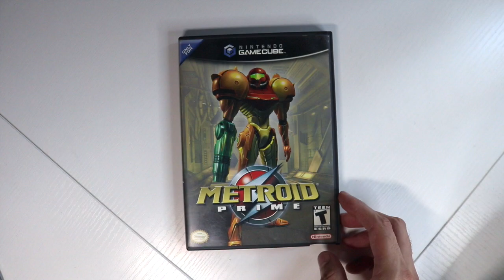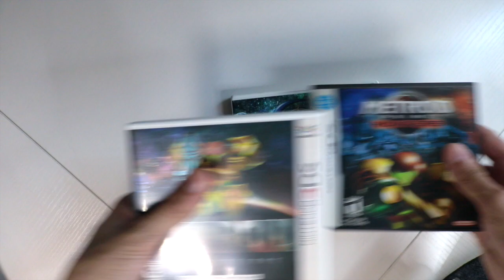The Metroid Collection | Favorite Nintendo Franchise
Here is my Metroid Collection! Let's Take a Look.